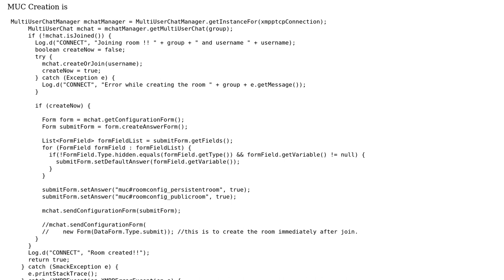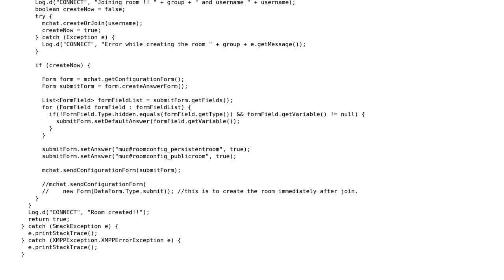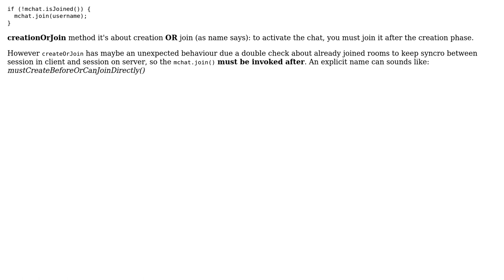Delayed group messaging in openfire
With thanks & praise to God, and with thanks to the many people who have made this project possible! | Content (except music & images) licensed under CC BY-SA | Music | Images & others | With thanks to user Surya Prakash Kushawah user MrPk and the Stack Exchange Network Trademarks are property of their respective owners. You are responsible for your own actions.